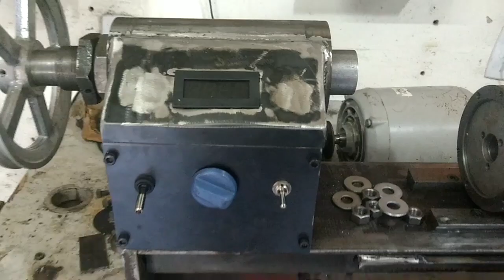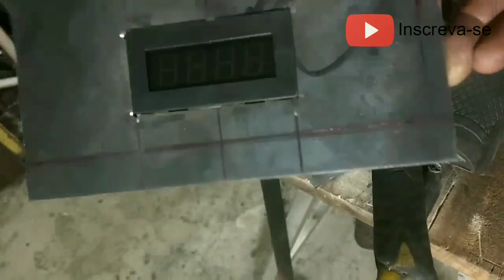TORNO MECANICO CASEIRO PARTE 7 CABEÇOTE FIXO mechanical lathe household head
Homemade

Neste vídeo mostro a construção do cabeçote fixo com painel de controle de velocidade e inversão do sentido de rotação do motor
Montagem do mancal rolamentos e eixo árvore

link canais

e curta tambem
amigos do you tube